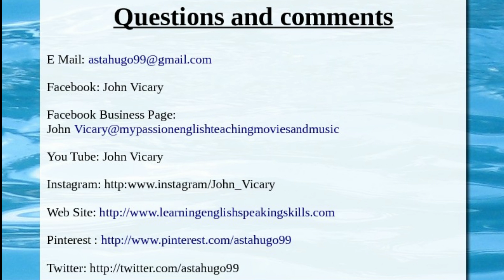1968 Top 10 Music albums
My personal choice of the best albums of 1968 - What do you think? do you agree?